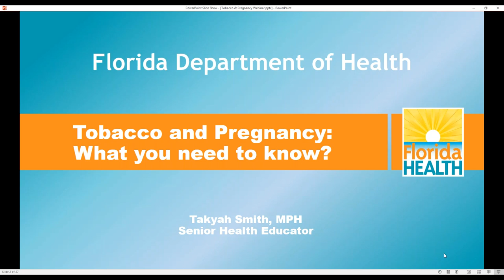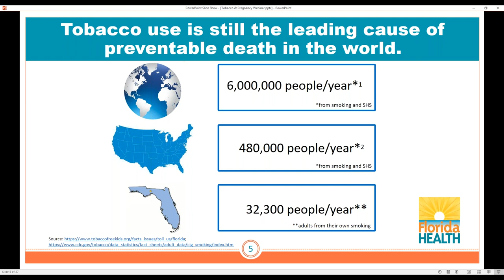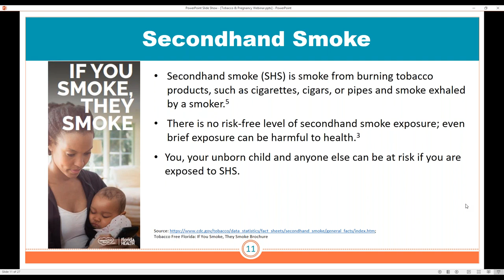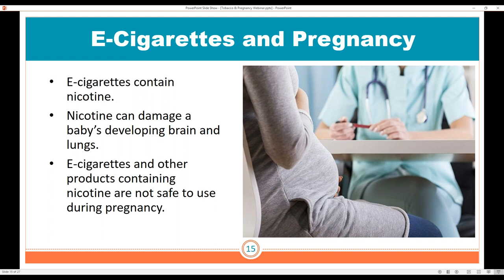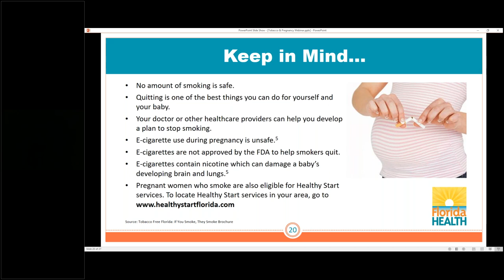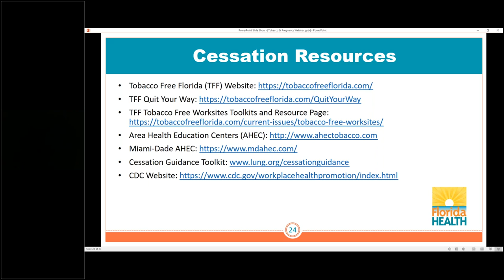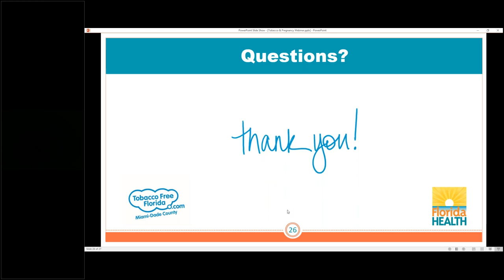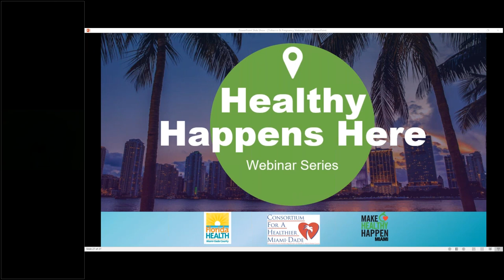Tobacco & Pregnancy webinar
The Florida Department of Health, Office of Community Health & Planning hosted the 'Tobacco & Pregnancy' webinar on Friday, September 25, 2020 from 2:00-3:00 pm as part of it's Healthy Happens Here webinar series. Takyah Smith from the Florida Department of Health in Miami-Dade County Tobacco Prevention Unit was the featured speaker.